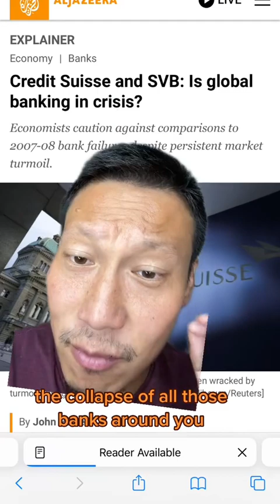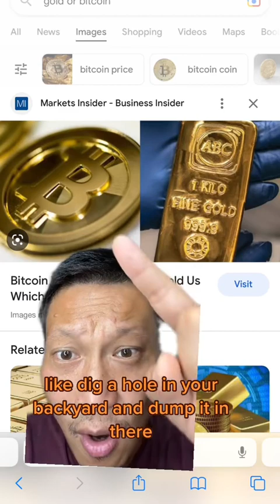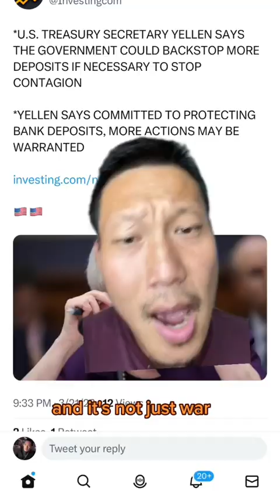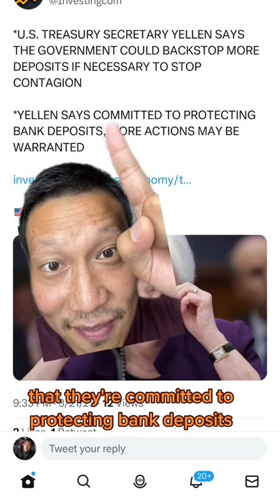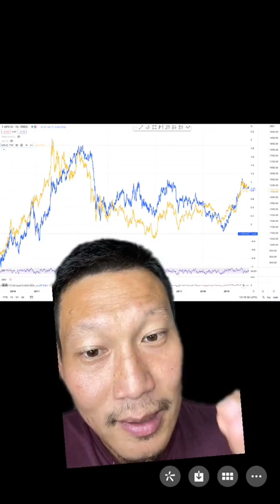China + Russia = Gold or Bitcoin ?!!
China + Russia and what do we have? The heat is building up and the world could get rocked a 3rd time. Buy Gold or Bitcoin?!